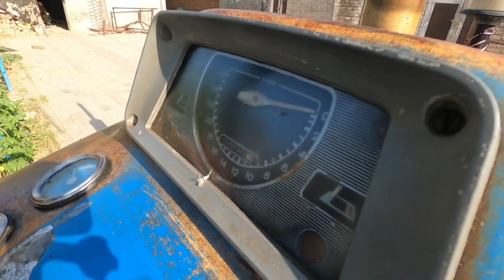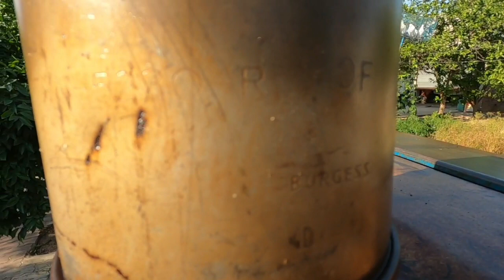ਆ ਵੀਡੀਓ ਫੋਰਡ ਦੇ ਸ਼ੌਕੀਨਾਂ ਲਈ ਇਸ ਤਰ੍ਹਾਂ ਦਾ 3000 ਫੋਰਡ ਤੁਸੀਂ ਪਹਿਲਾਂ ਨਹੀਂ ਦੇਖਿਆ ਹੋਣਾ